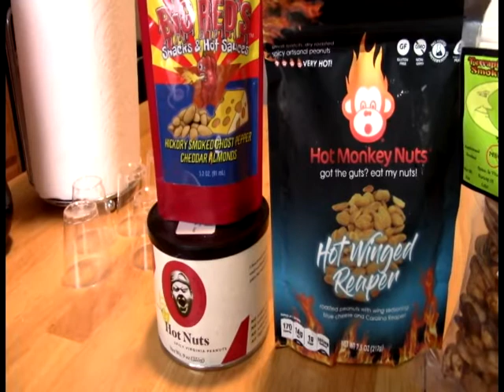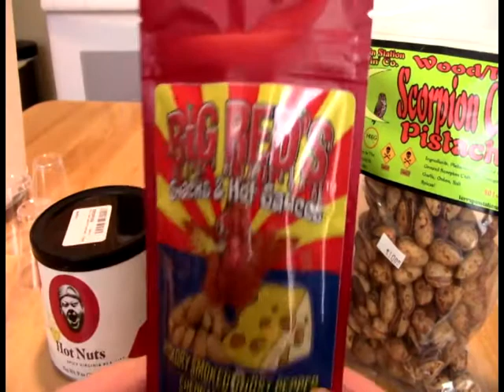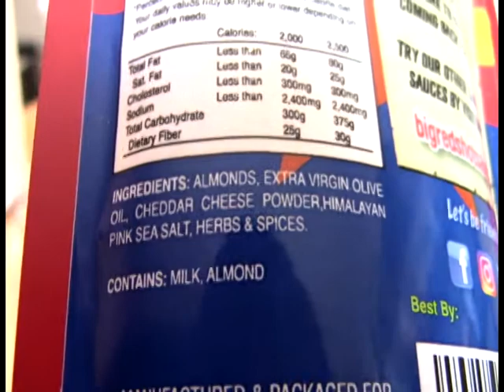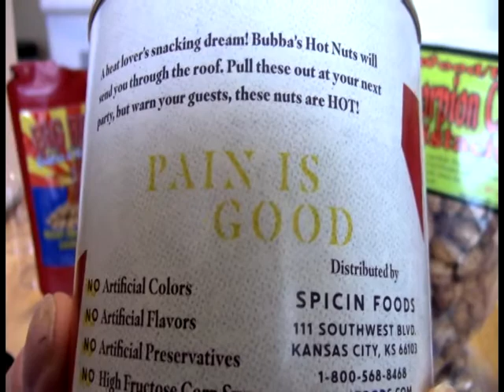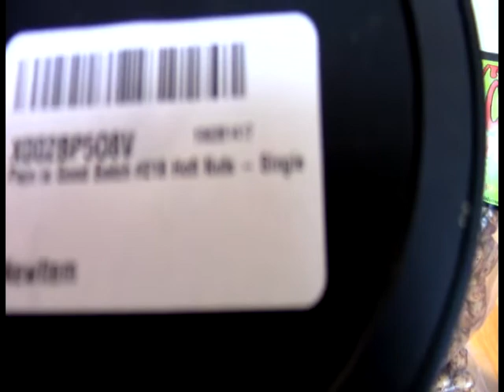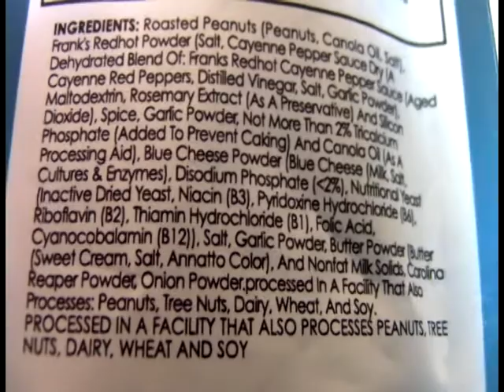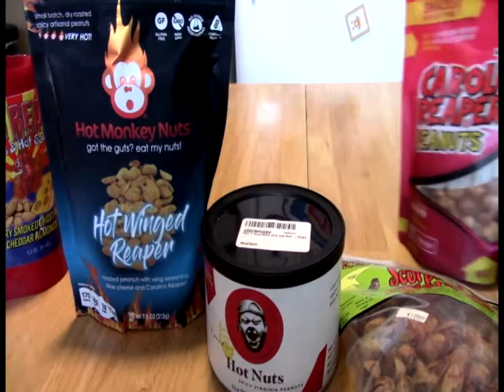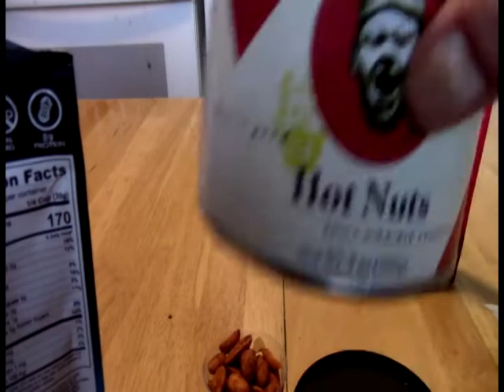FOH - Head To Heat Battle of Hot Nuts, Round 7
We have reigning champions Terrapin Station Smoking Company Wood-Fired Scorpion Chili pistachios (flavor) and Blazing Foods Carolina Reaper Peanuts Wild (heat). New competitors for this round are:

Big Red's HIckory Smoked Ghost Pepper Cheddar Almonds
Pain Is Good Hot Nuts (peanuts)
Hot Monkey Nuts Hot Winged Reaper (peanuts)

Will any of these be enough to unseat one of our champs?

Be sure to check out The Stars Are Also Fire hot sauce blog My favorite hot sauce shop is now online!